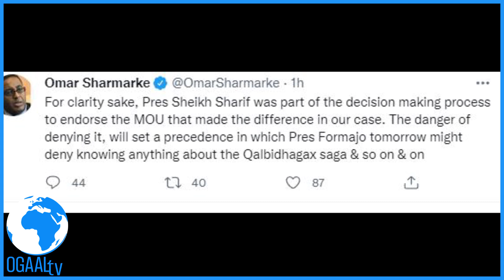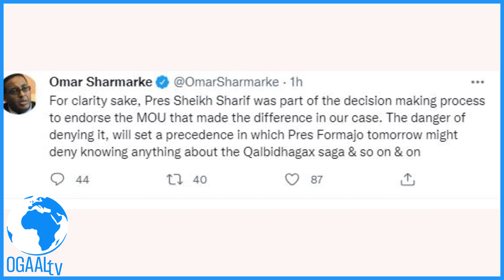DEG DEG Beesha Uu Ka Soo Jeedo Mahad Salaad Oo U hanjabtaya Shiekh Shakir Weerarka Cumar Cabdirashid